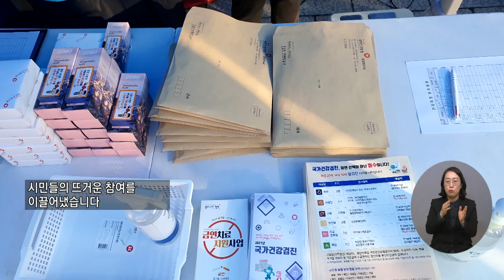복지TV뉴스 1582회 12월 1일 (수) 주요6_ 민관이 함께 펼치는 생명사랑 캠페인_정운선 기자